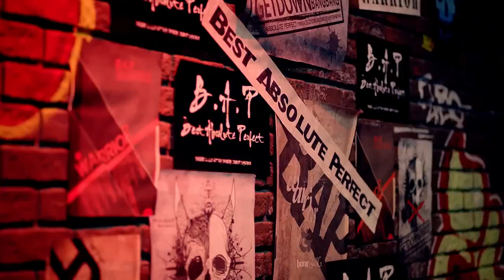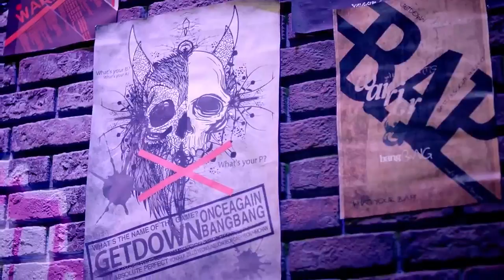【MVフル】B A P JAPAN 1st Single「WARRIOR」